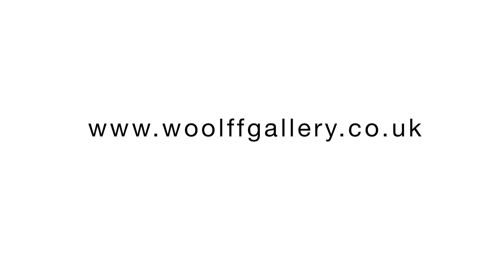Valeria Nascimento at Woolff Gallery 2013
A short film showing Brazilian ceramic artist Valeria Nascimento at work, with highlights from her 2013 exhibition at Woolff Gallery and images of large scale installations.
Film by Prano Bailey-Bond